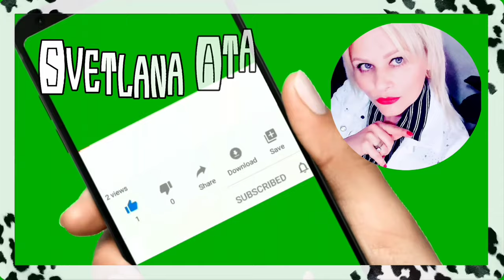Как муж отреагировал на мой образ к эфиру на Инстаграме/ Макияж по совету подписчицы/ Базар на 10 $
В этом видео я вам покажу, как я подготовилась к прямому эфиру на Инстаграме.

Нанесла новый макияж по совету подписчицы.

Как муж отреагировал на мой новый образ?

Покажу покупки на базаре на 10 $ .

Мукбанг с кукурузой и новости о коронавирусе из Мерсина.